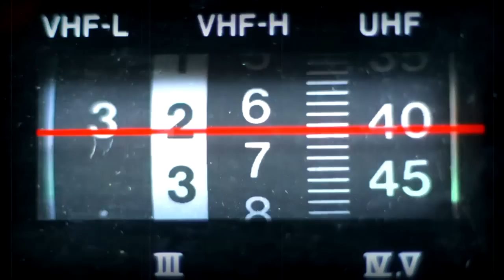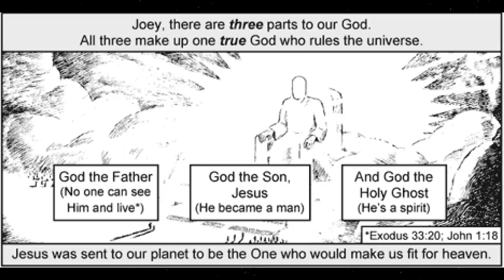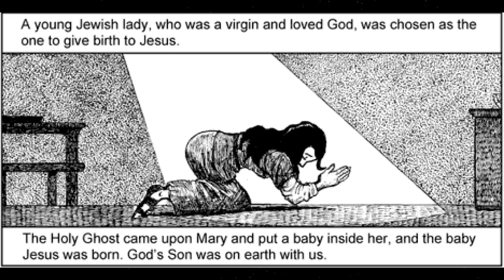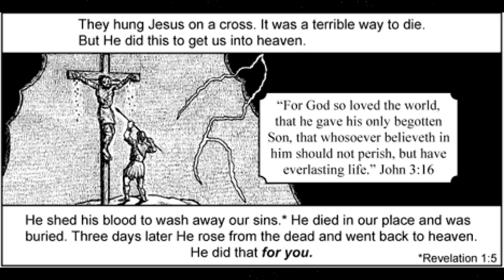Chris Ray Gun Has Hella Cancer!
The guys invite Chris Ray Gun onto the show to read a Chick Tract about a cancer kid! Grab your bleach and zoom into your face for this shit.